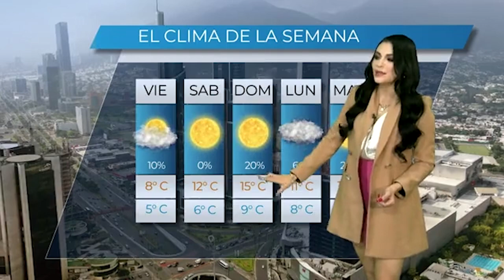Clima 3 de febrero / Yulissa Castillo